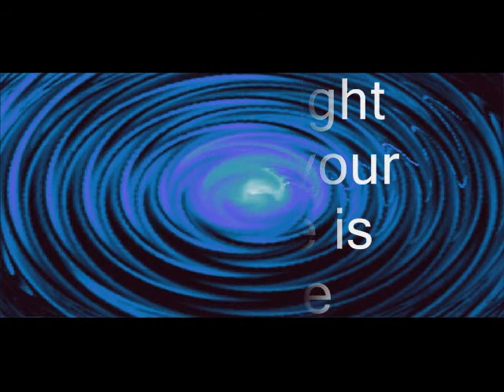Sleep tight tonight your airforce is awake - Arne Fehrm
Arne Fehrm music composer and producer